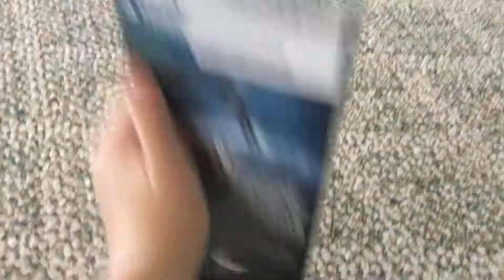Alex kings vhs tapes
This goes out to Alex kings friends.